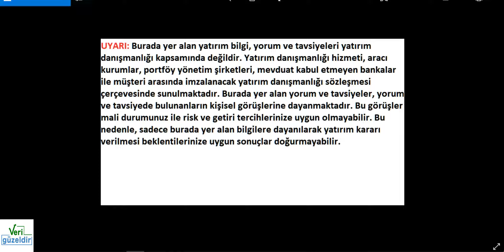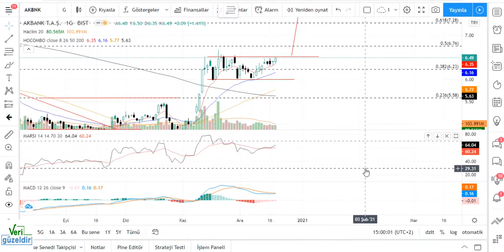AKBNK Teknik Analiz AKBANK Hisse Yorumu 20 ARALIK 20